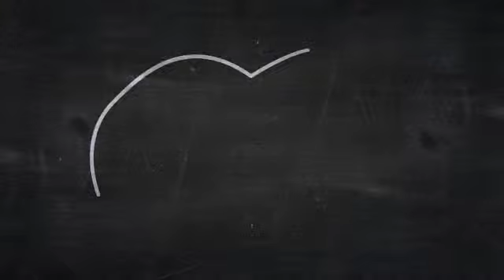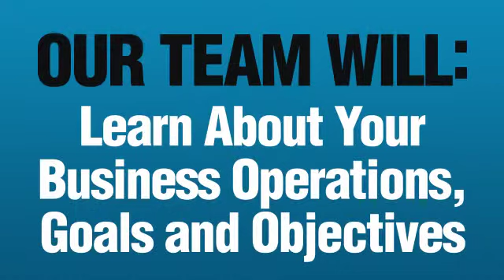Atlanta Cloud Consulting | Cloud Services | Cloud Computing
Cloud Consulting: Our Cloud Service Offers IT Simplicity, Security, Flexibility, Support, Performance, And More.

Cloud Consultinge-Tech Software's Cloud Service provides your business with an easy-to-use, flexible and affordable IT infrastructure that includes 24/7 support —all for a low monthly fee. It uses the power of the Internet to provide the hardware, software applications, and data backup services you need.

e-Tech Software's Cloud Service is accessed via our secure data centers in Atlanta, not in some foreign land like other cloud services. Your data is stored locally, is more secure and accessible than ever, and is always left under your control.